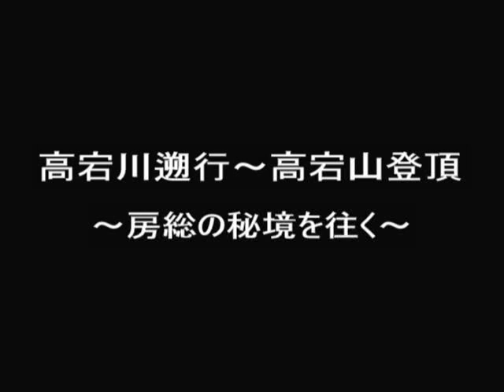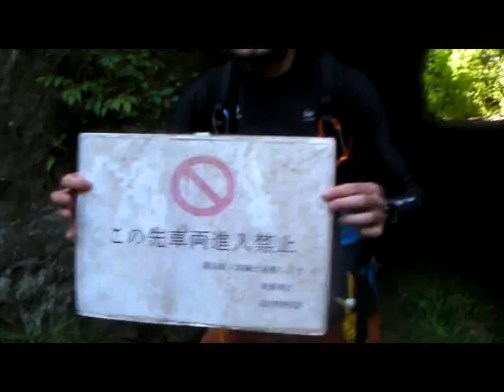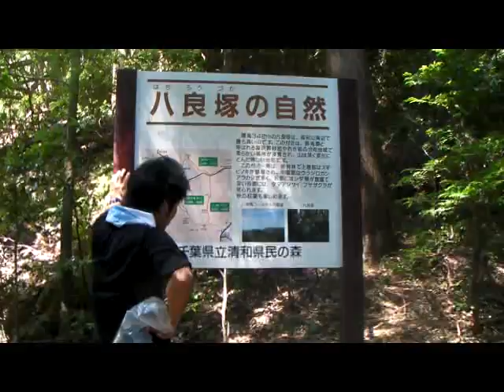沢登り♪ 房総の秘境を往く 高宕川遡行～高宕山登頂 River trekking♪ I pass away in an unexplored region of Boso.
房総の秘境！？と言われる高宕山周辺の沢を歩きに行きました。ちょっとした滝、房総特有の川廻しの滝、また延々と続くナメ床の河床。とても美しい渓相です。高宕川を遡上し関東ふれあいの道となっている稜線に出て、高宕観音、高宕山を経由し、清和県民の森の方へ抜けて行きました。